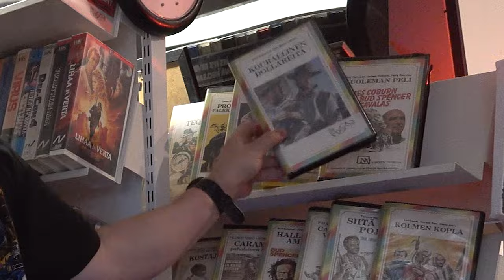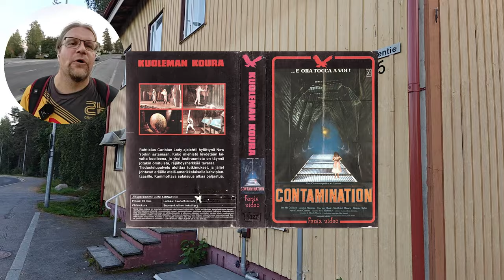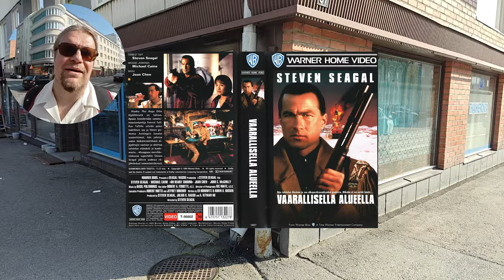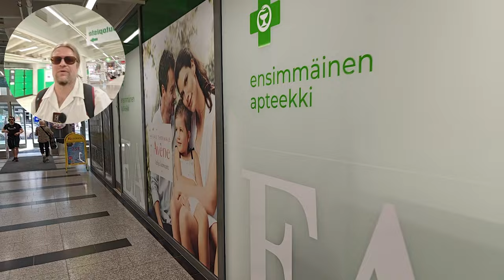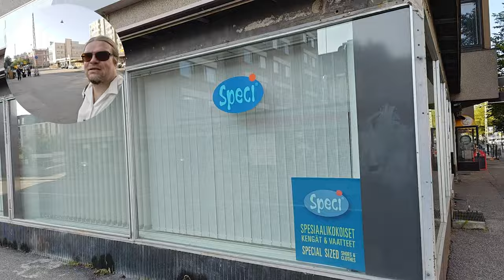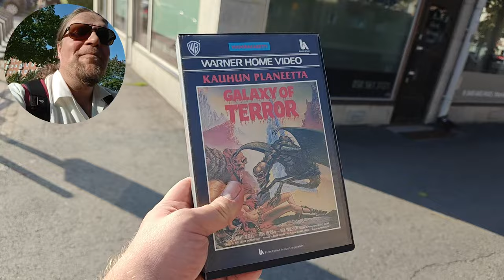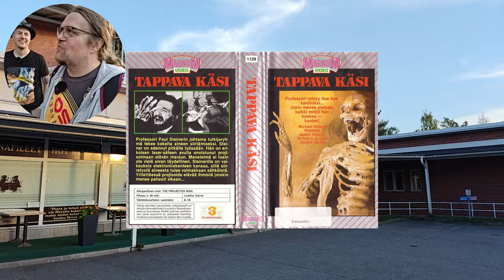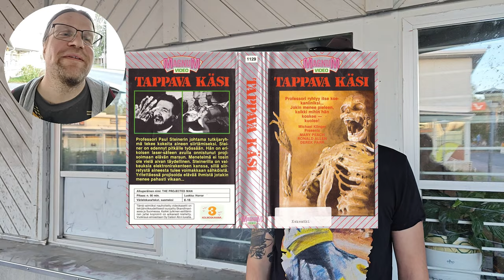Mitkä olivat Tampereen ja Hervannan kovimmat videovuokraamot 1980- ja 90-luvuilla? Videonostalgiaa!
Videovuokraamonostalgiaa on luvassa kahmalokaupalla kun vien teidät kierrokselle Tampereen keskustaan ja lähiseudulle, Lamminpäähän ja Hervantaan! Ja mikä juttu tämä on että Eddie Murphy olisi poikennut Hervannassa? Kerro omat videovuokraamomuistosi kommenteissa! Missäpäin? Minkälainen oli tarjonta? Mitä muuta mainittavaa jne.?